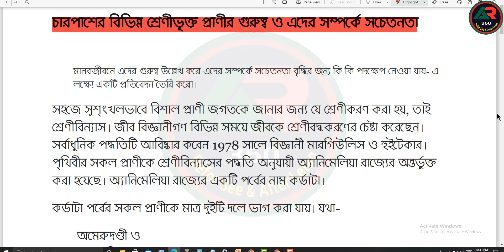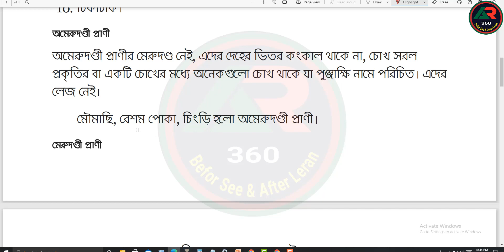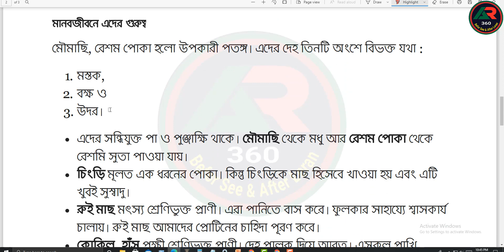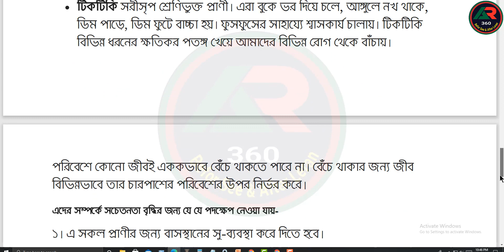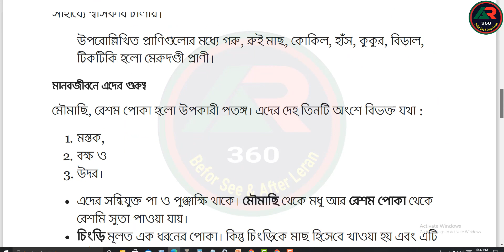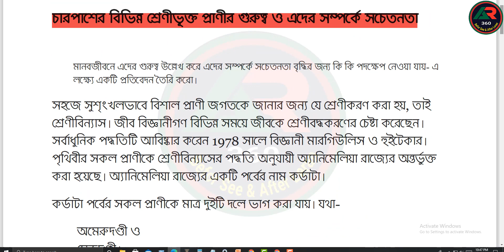Class 6 Science Assignment 2021 || ষষ্ঠ ৬ষ্ঠ শ্রেণির বিজ্ঞান এসাইনমেন্ট ২০২১ || Class 6 9th week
assignment 2021
ষষ্ঠ শ্রেণীর বিজ্ঞান এসাইনমেন্ট
৬ষ্ঠ শ্রেণীর বিজ্ঞান এসাইনমেন্ট
৬ষ্ঠ শ্রেণির বিজ্ঞান এসাইনমেন্ট
বিজ্ঞান এসাইনমেন্ট class 6
বিজ্ঞান এসাইনমেন্ট ৬ষ্ঠ শ্রেণি